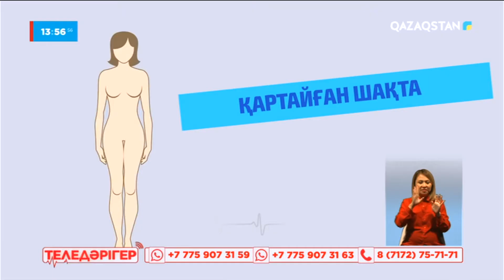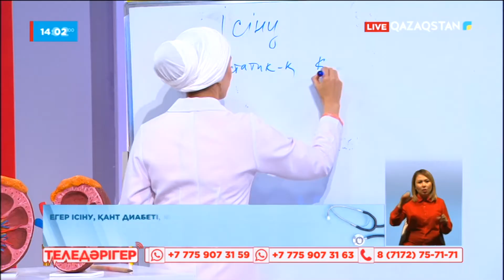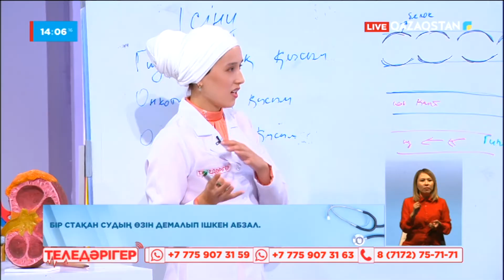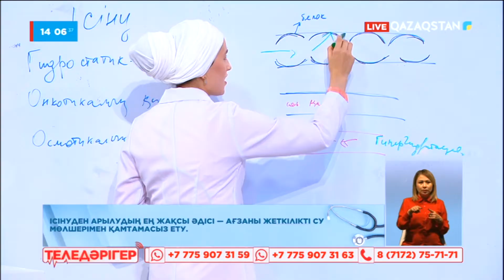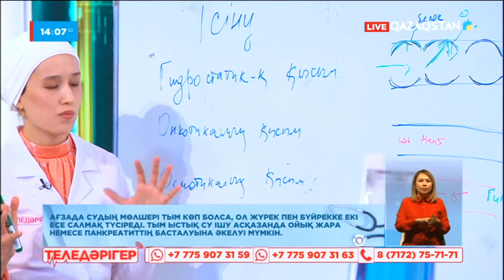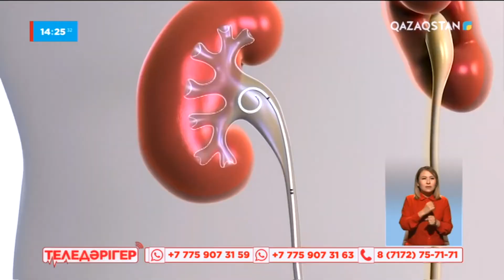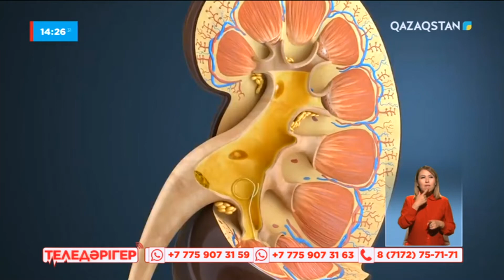Су ішу тәртібі І «Теледәрігер»